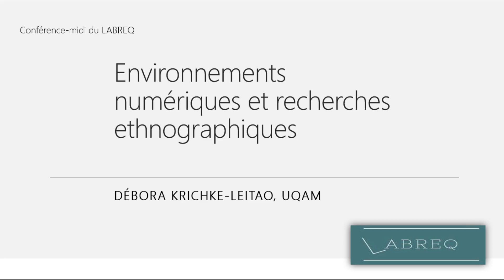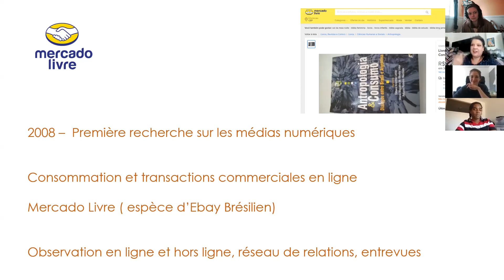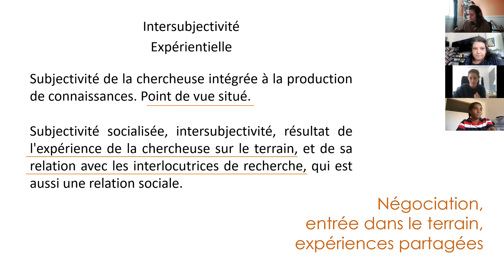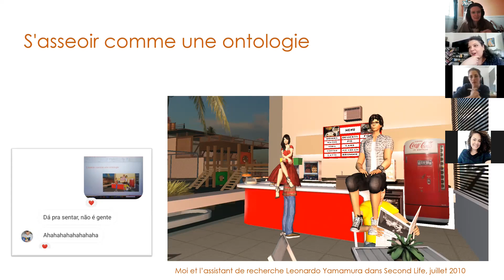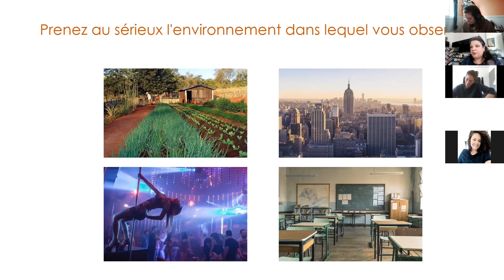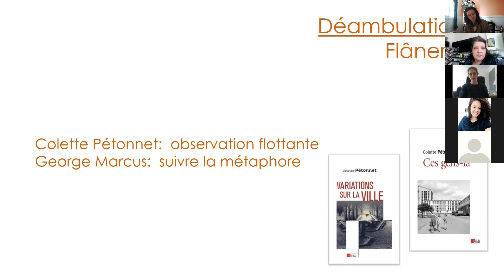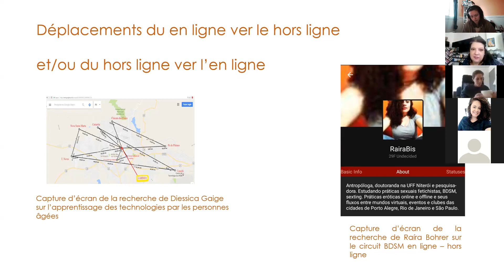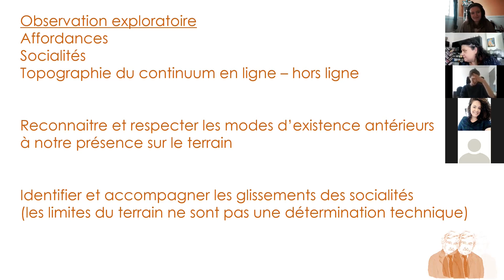"Environnements numériques et recherches ethnographiques"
Conférence-midi du LABREQ par Debora Krischke Leitao.